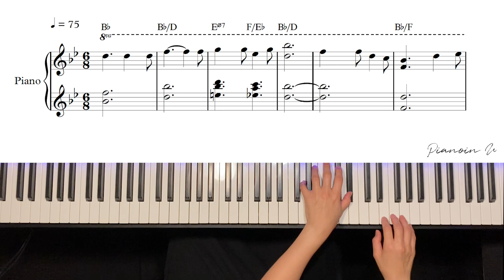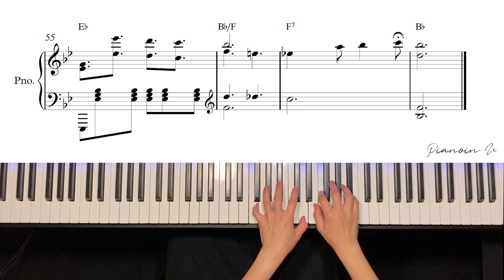O Holy Night (오 거룩한 밤) / Piano Cover / Sheet